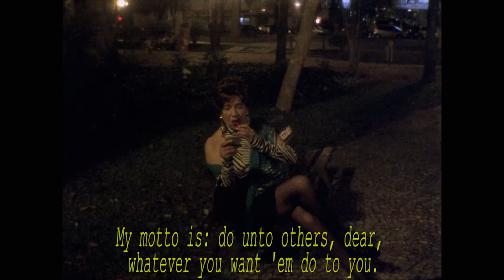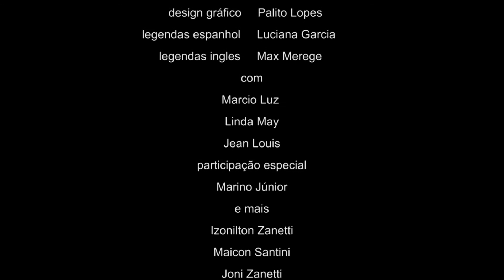Crazy Lulu (Lulu a Louca)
Conto de Dalton Trevisan, dirigido por Estevan Silvera. Filme independente produzido em película 16 mm e rodado nas ruas e becos de Curitiba.